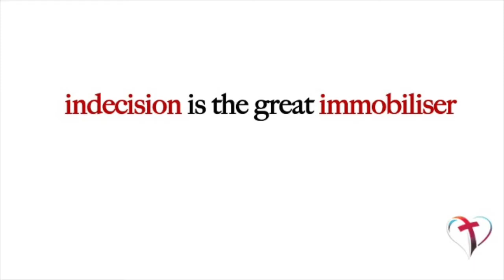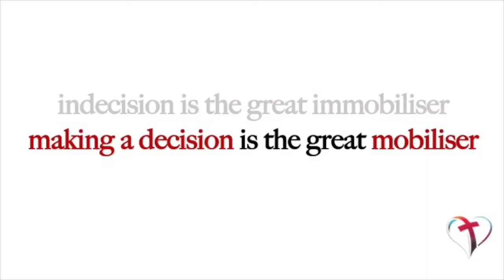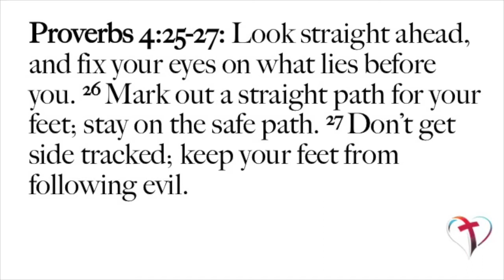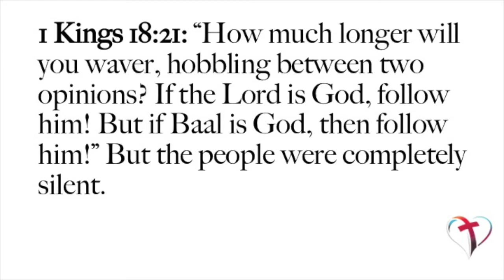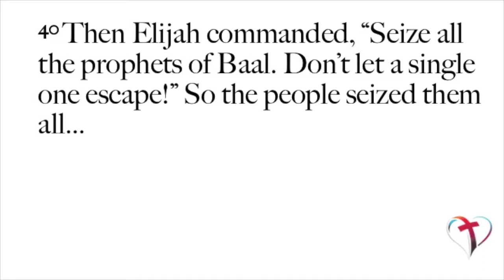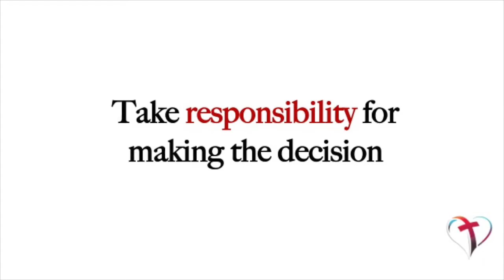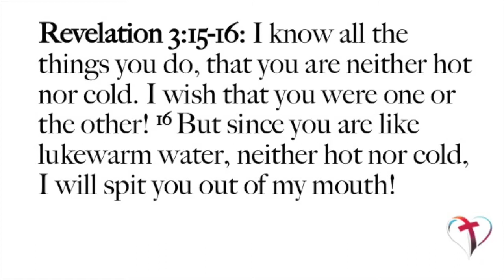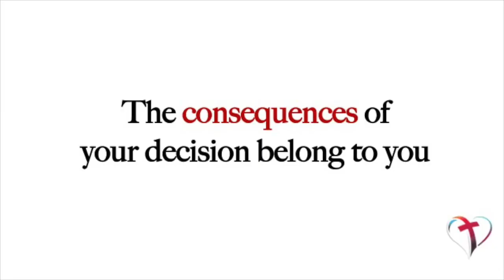The power of one decision part 1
The difference between feeling empowered and disempowered, often lies in making a decision. Decision-making is the great mobiliser.